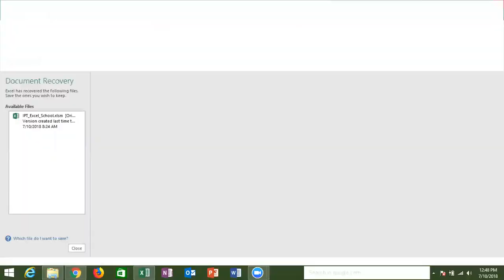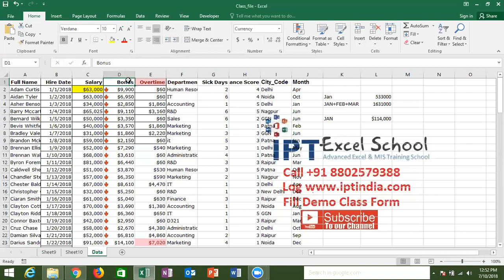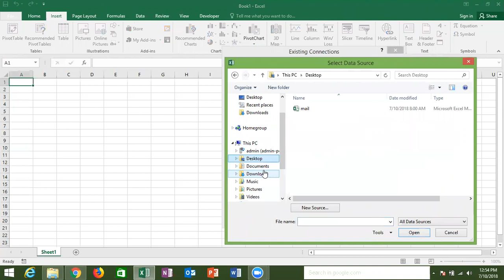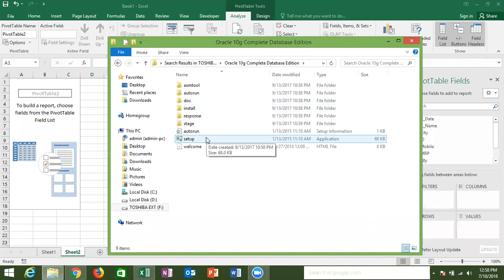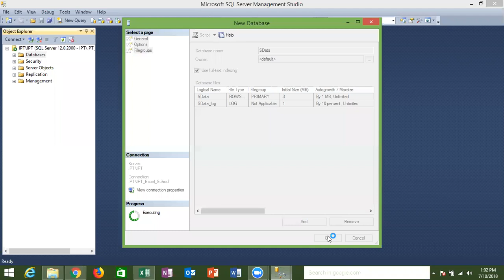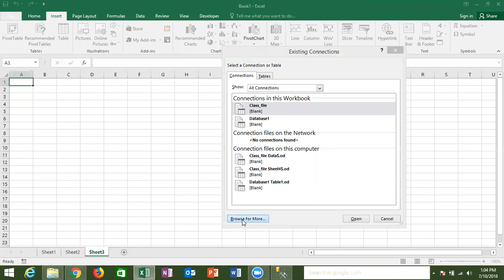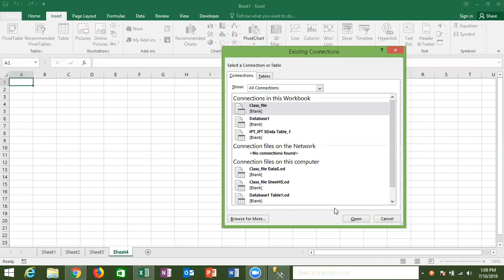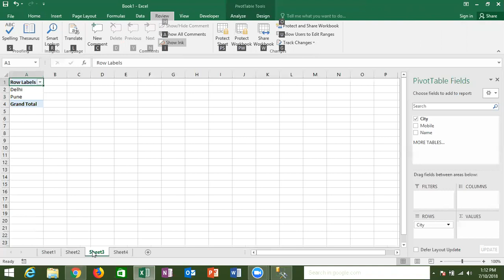External Data in Pivot Table - पाइवोट टेबल में एक्सपर्ट बने इस वीडियो से सीखे एडवांस पाइवोट टेबल